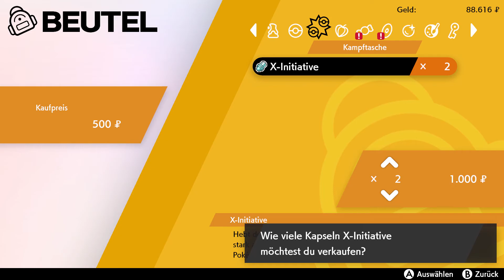Pokemon Schwert 👑22 Kampf um den Feuer-Orden